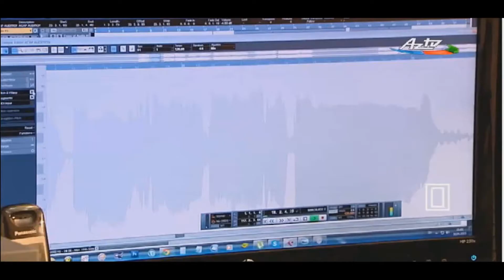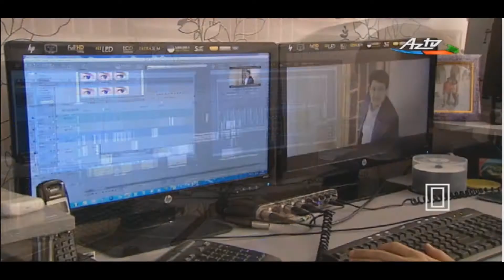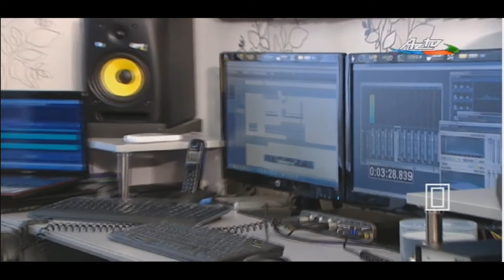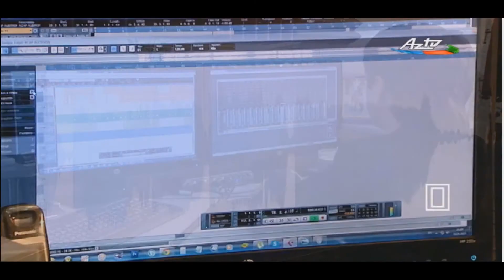Namiq Zeynalov Aztv Telebe dunyasi sujet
Namiq Zeynalov Aztv Telebe dunyasi verilishinde sujet